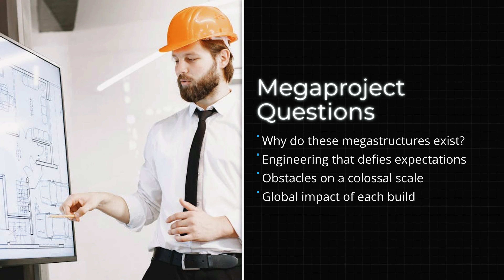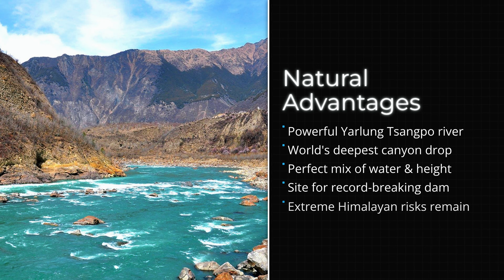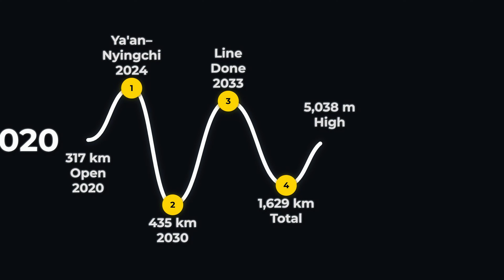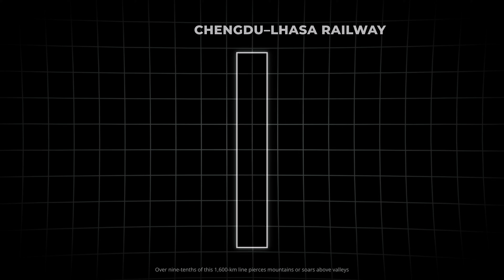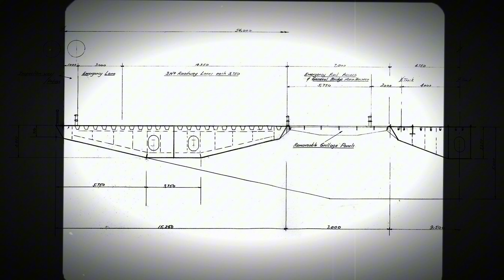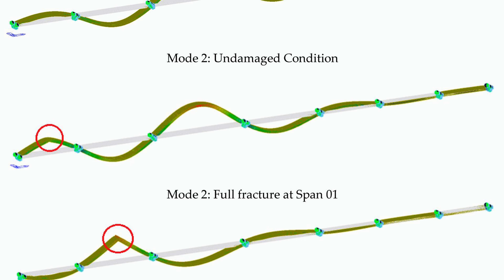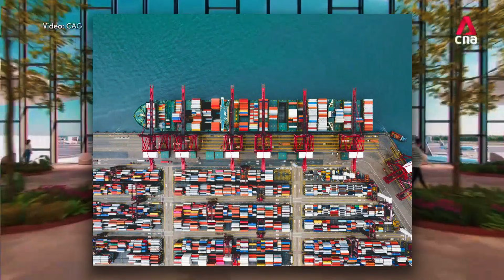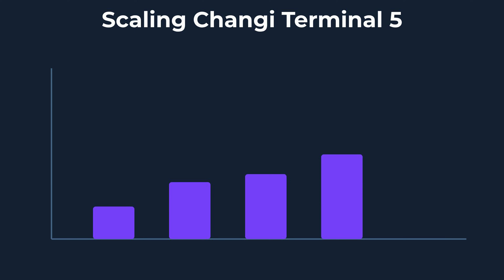How 2030 Will Change the World With These Mind-Blowing Megaprojects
From the Himalayas to Arabia, these megaprojects push engineering into risky zones that leave the world in shock. How do you build a dam in the deepest canyon on Earth?

How do you create a railway above thirteen thousand feet or a giant cube never seen before? This breakdown explores the challenges, impact, and key questions behind the most extreme projects of the century

0:00 | INTRO: The Era of Extreme Megaprojects

00:44 | 1. Medog Hydropower Station (China)
05:43 | 2. Chengdu–Lhasa Extreme Altitude Railway

09:00 | 3. Strait of Messina Bridge (Italy)

12:13 | 4. Changi Airport Terminal 5 (Singapore)
14:15 | 5. The Mukaab (Saudi Arabia)

17:14 | Which Megaproject Will Finish First?